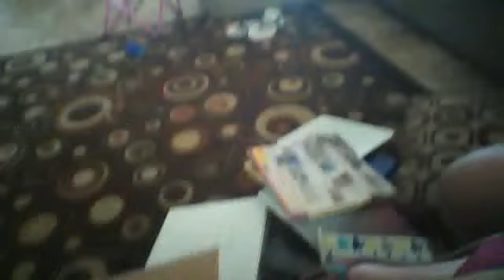what's inside my backpack !!!